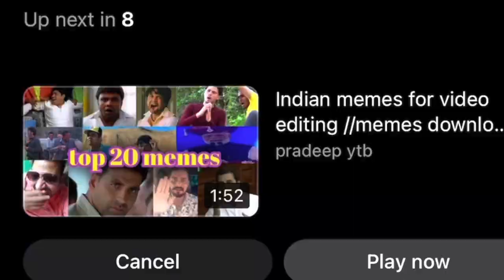Character day at iqra university| meeting my friends for the last time??😭| Kamran Rajput